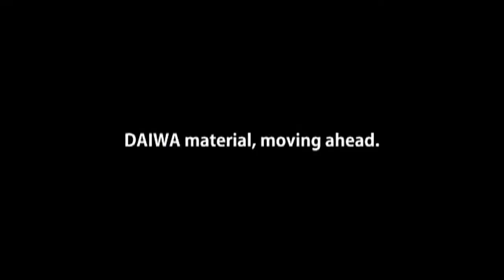Daiwa Zaion materiál na těla navijáků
Patentová technologie na materiál pro výrobu těl navijáků Daiwa.